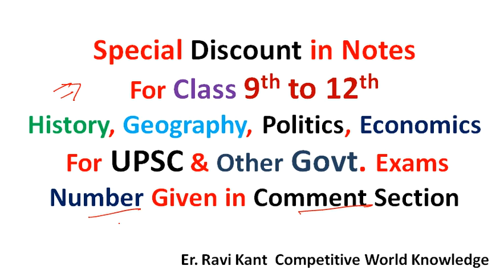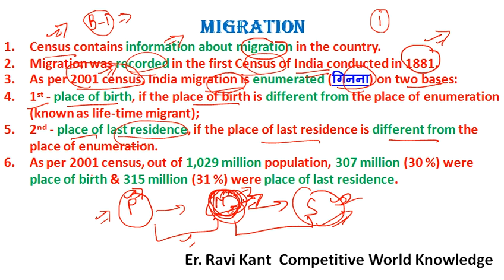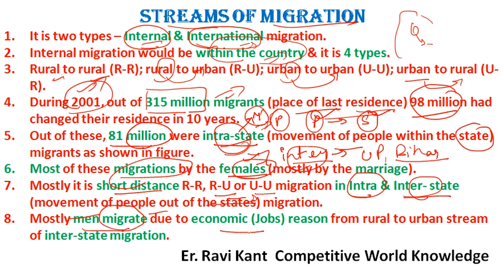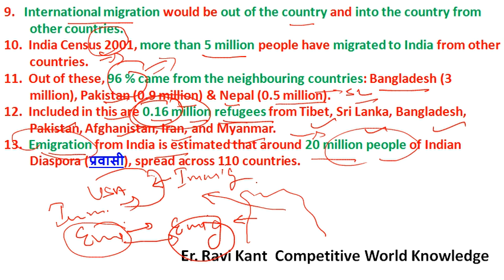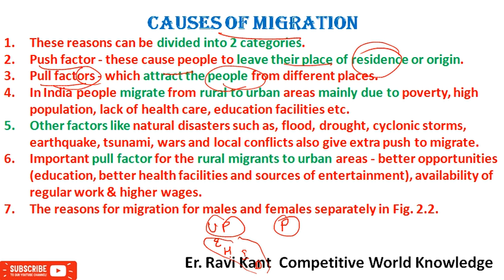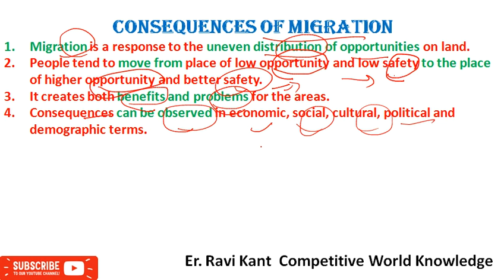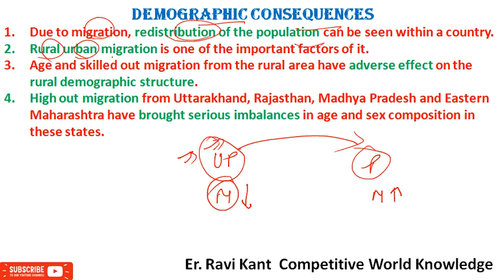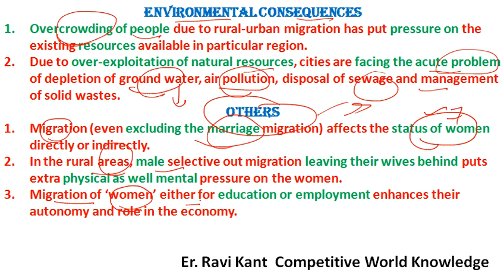Migration class 12 in hindi | India People and Economy | Class 12 Chapter 2 Geography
Migration, Migration in hindi, Migration in english, Migration class 12, Migration class 12 geography,